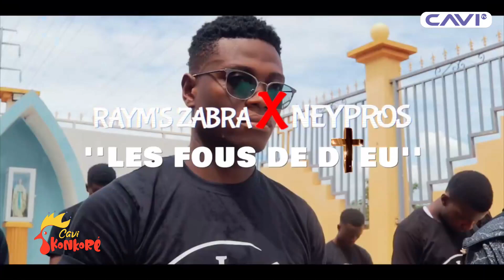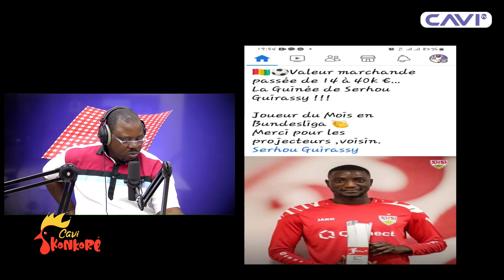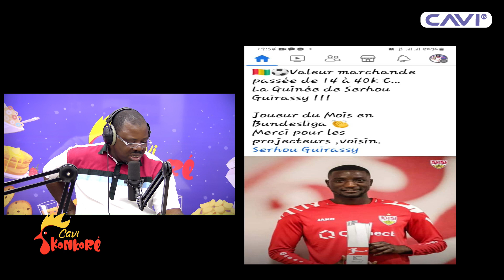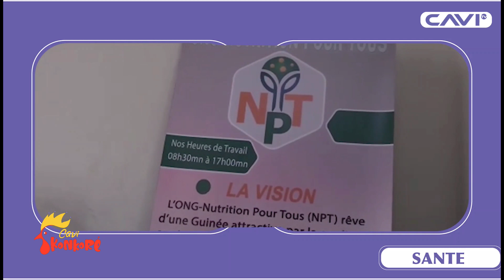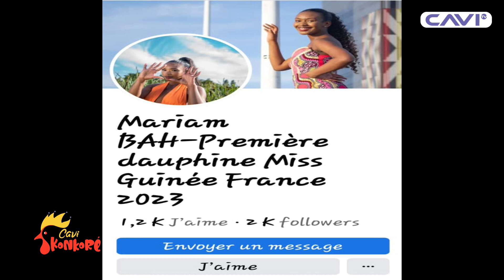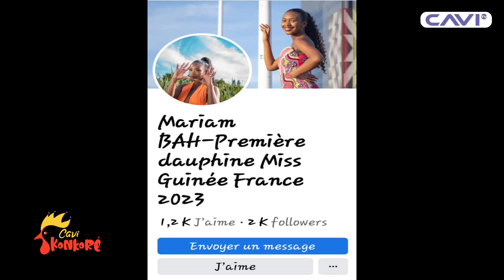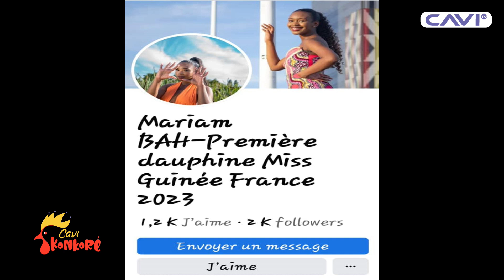CAVI KONKORE DU 20 OCTOBRE 2023